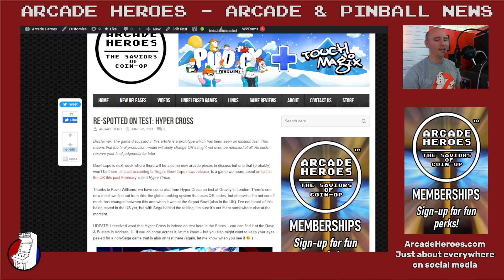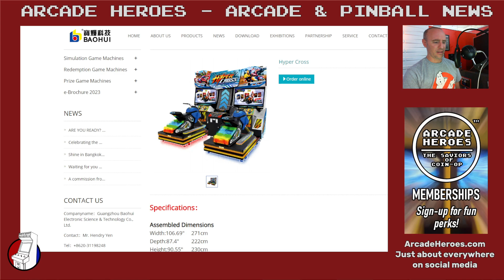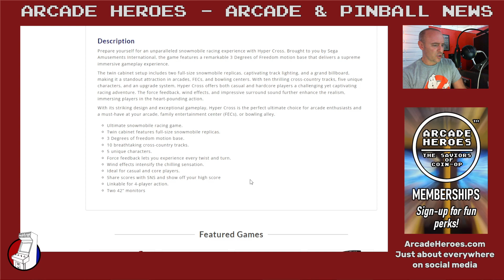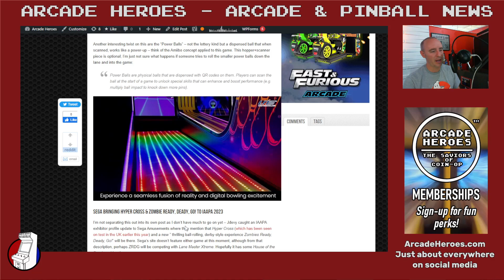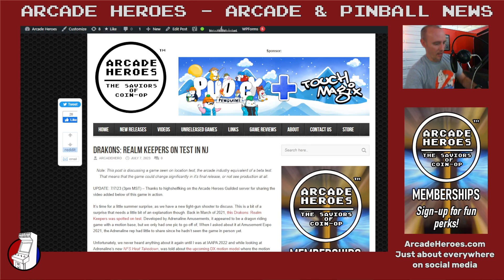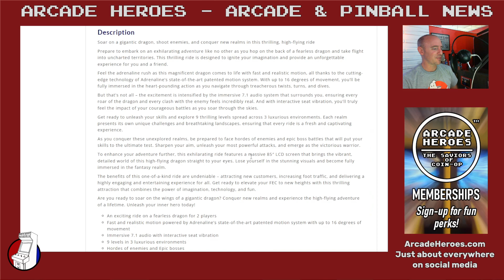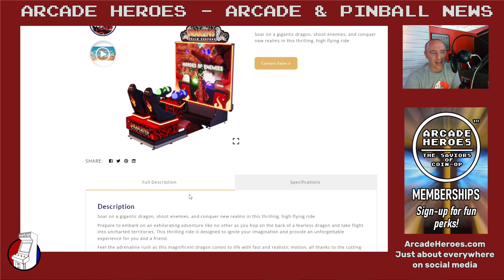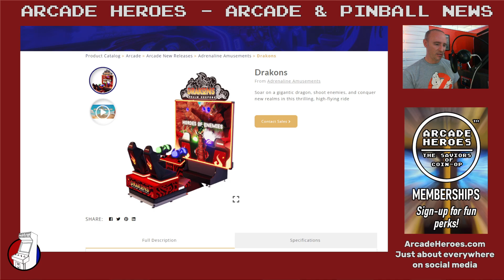New Arcade Games: Hyper Cross (Sega); Drakons: Realm Keepers (Adrenaline)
- Discussing some new listings for three new arcade games that will debut next month at the IAAPA 2023 tradeshow in Orlando, FL

Hyper Cross by IGS, Baohui, and Sega Amusements
Lane Master Xtreme by UNIS
Drakons: Realm Keepers by Adrenaline Amusements

Help Arcade Heroes out by purchasing a product with one of our designs on it